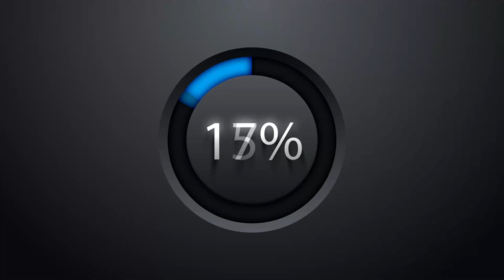Karadenizli Gelin ve Damattan harika bir zeybek gösterisi